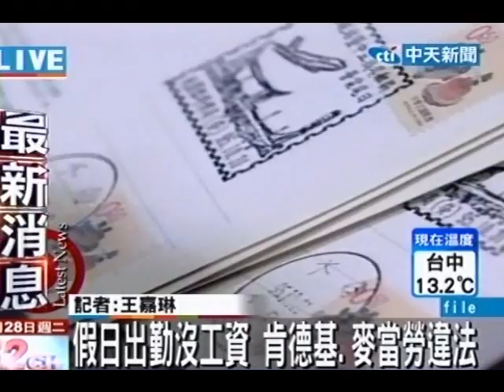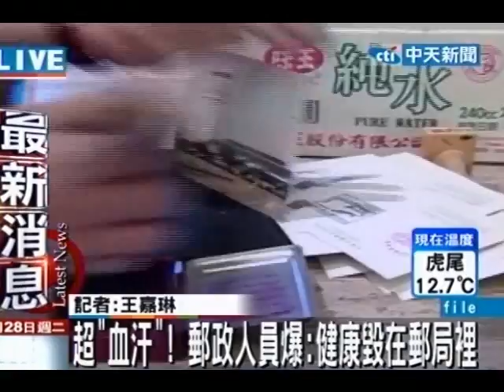最大規模勞檢出爐 郵局違規超「血汗」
中天新聞》國營事業中華郵政簡直是「血汗郵局」？原來是因為歷年來最大的勞檢結果出爐，有2591家的企業被查獲違法，佔整體勞檢企業的3成，違法最嚴
重前三大企業依序為跨國餐飲業者肯德基、麥當勞及中華郵政。